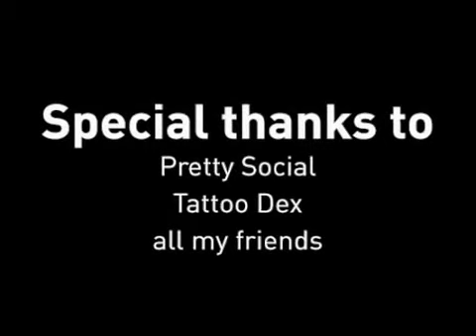Тату с аватарками друзей из Facebook! My Social Tattoo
А вам слабо?
Тату с аватарками друзей из Facebook!